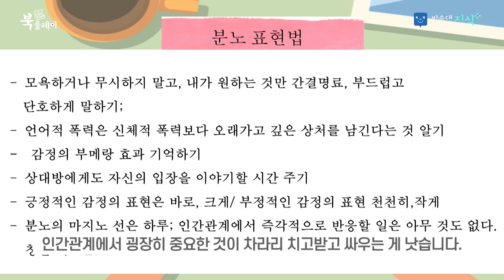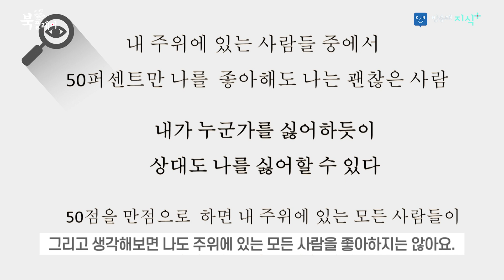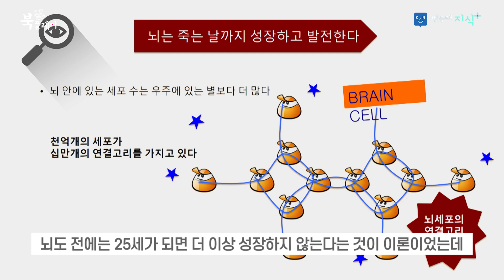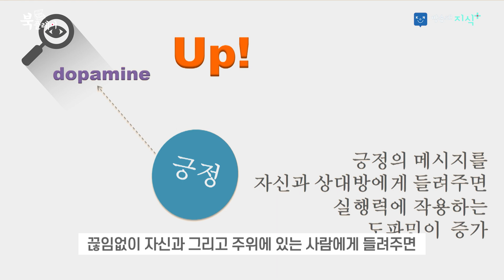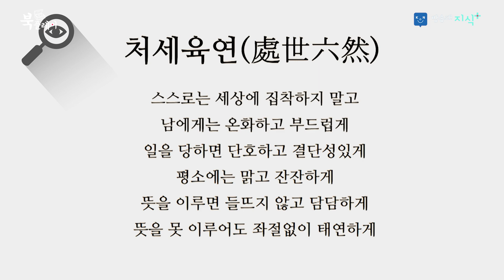[2부] 나이 들면 까칠하게 살아야 행복해 질 수 있다 | 정신건강의학과 전문의 양창순 @방송대지식 [북플레이] 방송대 | 정신과 | 우울증 | 행복한 | 중년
👉추천도서
나는 까칠하게 살기로 했다
(상처받지 않고 사람을 움직이는 관계의 심리학)
출판사: 다산

👉 강연자  양창순
    (정신건강의학과 전문의)
소속 마인드앤컴퍼니(대표), 양창순신경정신과(원장)
학력 연세대학교 대학원 의학 박사
경력 미국의사경영자학회 회원
         미국정신과학회 국제회원
        연세대학교 의과대학 정신과학교실 외래교수